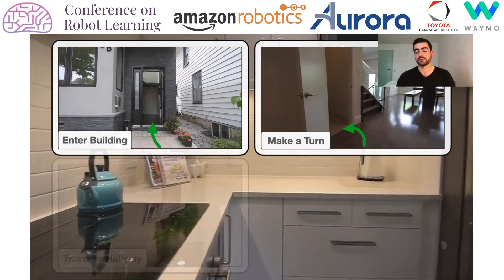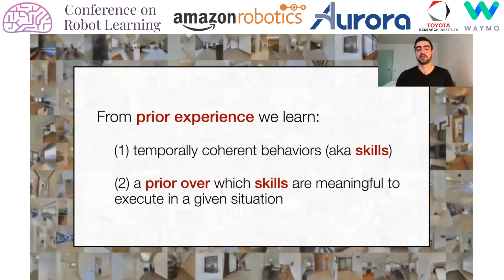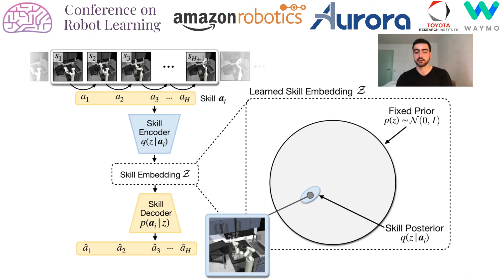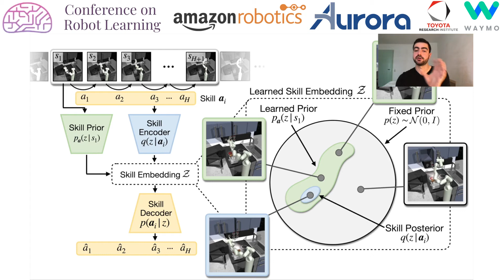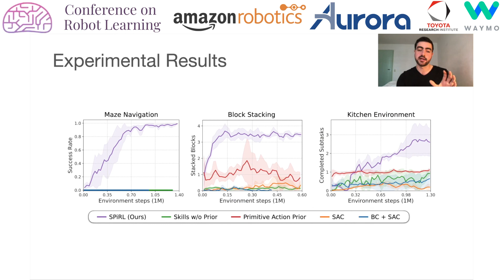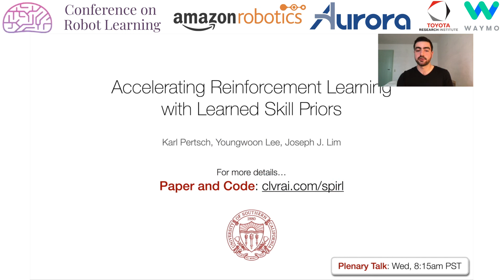CoRL 2020, Spotlight Talk 44: Accelerating Reinforcement Learning with Learned Skill Priors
"**Accelerating Reinforcement Learning with Learned Skill Priors**
Karl Pertsch (University of Southern California)*; Youngwoon Lee (University of Southern California); Joseph Lim (USC)

**Abstract**
Intelligent agents rely heavily on prior experience when learning a new task, yet most modern reinforcement learning (RL) approaches learn every task from scratch. One approach for leveraging prior knowledge is to transfer skills learned on prior tasks to the new task. However, as the amount of prior experience increases, the number of transferable skills grows too, making it challenging to explore the full set of available skills during downstream learning. Yet, intuitively, not all skills should be explored with equal probability; for example information about the current state can hint which skills are promising to explore. In this work, we propose to implement this intuition by learning a prior over skills. We propose a deep latent variable model that jointly learns an embedding space of skills and the skill prior from offline agent experience. We then extend common maximum-entropy RL approaches to use skill priors to guide downstream learning. We validate our approach, SPiRL (Skill-Prior RL), on complex navigation and robotic manipulation tasks and show that learned skill priors are essential for effective skill transfer from rich datasets."